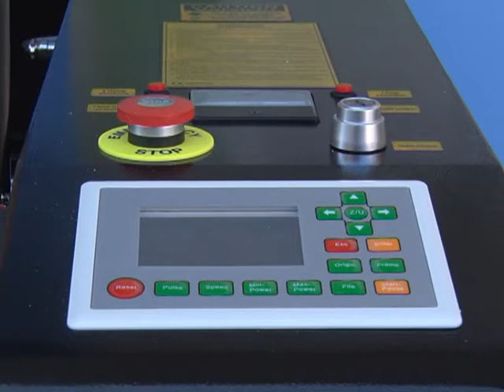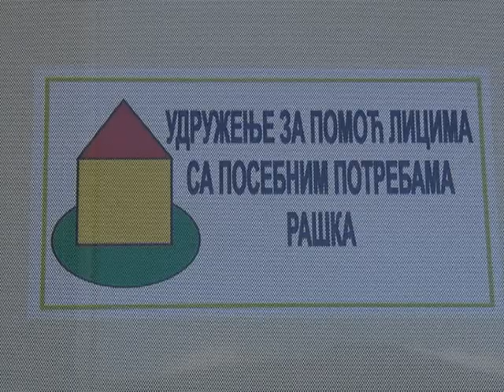Donacija udruzenju lica sa posebnimpotrebama